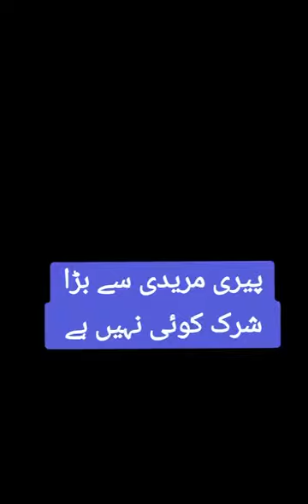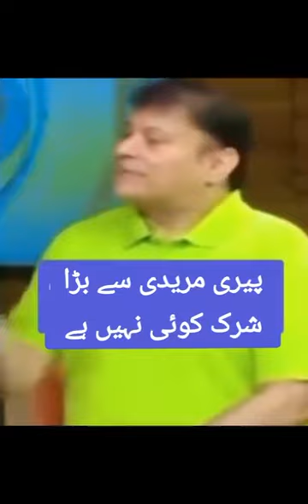July 24, 2024